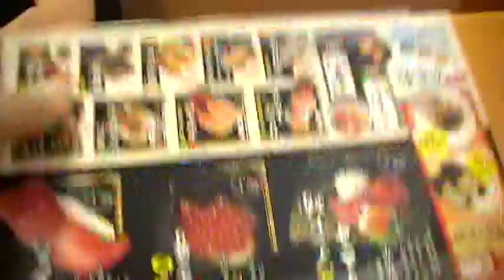TAKAMORI VIDEOS-SUSHI-WA DE KOMATSU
RESTAURANTE SUSHI-RESTAURANTE JAPAO NO JAPAO